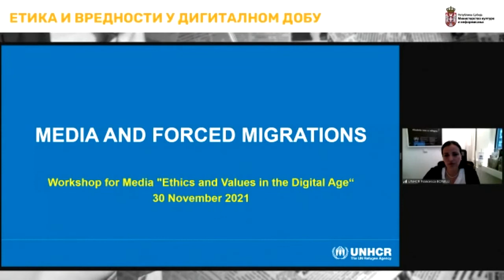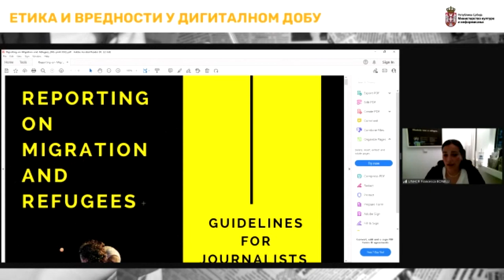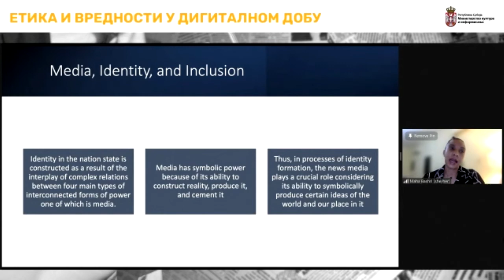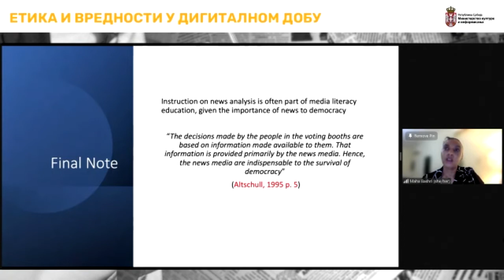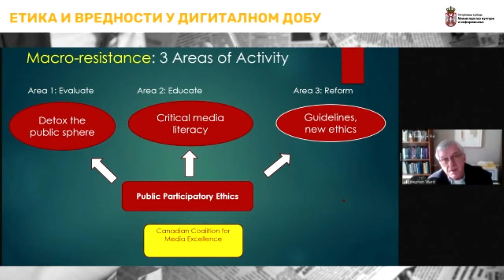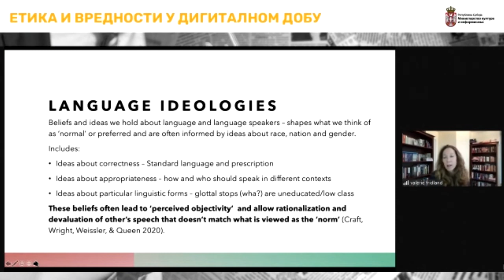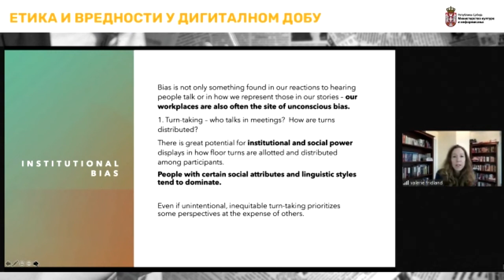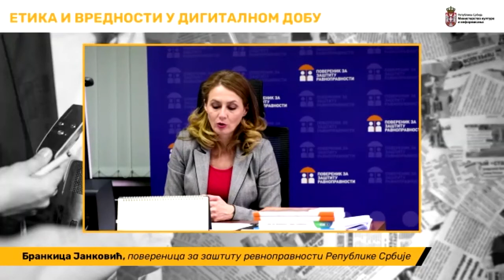Радионица за медије - Медијском писменошћу против дискриминације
ЕТИКА И ВРЕДНОСТИ У ДИГИТАЛНОМ ДОБУ
ДАН 2 - Медијском писменошћу против дискриминације
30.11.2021. Од 15.30 до 18.00 часова
Информације које се преносе посредством грађана, различитих платформи, медија и књига, обликују нашу представу о различитим културама, религијама и етничким групама при чему се стереотипи
и предубеђења јављају као нуспроизводи у овом процесу. Да би се подстакла култура толеранције, друштвене укључености и дијалога и сузбиле предрасуде и дискриминација у јавној сфери, критичко
разумевање улоге дигиталних, медијских и информационих система је од кључне важности.

15.30 Уводно обраћање
Славица Трифуновић, помоћник министра за информисање и медије,
Министарство културе и информисања Републике Србије
15.40 Медијском писменошћу против дискриминације
Модератор:
Зоран Станојевић, Радио-телевизији Србије, јавни сервис
Учесници:
Dr. Sejal Parmar, предавач на Правном факултету Универзитета у Шефилду
Francesca Bonelli, представница УНХЦР-а у Републици Србији
Dr. Maha Bashri, ванредна професорка комуникација, Одсек за медије и креативне индустрије,
Универзитет Уједињених Арапских Емирата
Бранкица Јанковић, повереница за заштиту ревноправности Републике Србије
Dr. Stephen J.A. Ward, медијски етичар, аутор књиге “The Invention of Journalism Ethics:
The Path to Objectivity and Beyond”,
Dr. Valerie Fridland, професорка социолингвистике и бивша руководитељка мастер студија
на Универзитету Невада, Рино

Дискусија

ETHICS AND VALUES IN THE DIGITAL AGE
DAY 2 - Media Literacy Against Discrimination
11/30/2021
03:30 PМ - 06:00 PM
Information shared by various platforms, citizens, media, and books shape the perception of various cultures, religions and ethnic groups with stereotypes and preconceptions as by-products in the course. In order
to uphold a culture of tolerance, social inclusion, and dialogue and hamper prejudice and discrimination in the public sphere, a critical understanding of the functions of digital, media, and information systems is indispensable.
3.30 PM Introductory note
Slavica Trifunovic, Assistant Minister of Information and Media of the Republic of Serbia
3.40 PM Media Literacy Against Discrimination
Moderator:
Zoran Stanojević, Radio Television of Serbia, Public Service Media
Participants:
Dr. Sejal Parmar, Lecturer, School of Law, University of Sheffield
Francesca Bonelli, UNHCR Representative in the Republic of Serbia
Dr. Maha Bashri, Associate Professor of Communication, Department of Media and Creative Industries,
The United Arab Emirates University
Brankica Jankovic, Commissioner for Gender Equality of the Republic of Serbia
Dr. Stephen J. A. Ward, Media Ethicist, author of The Invention of Journalism Ethics:
Dr. Valerie Fridland, Professor of sociolinguistics and former Director of Graduate Studies at the University
of Nevada in Reno

Discussion